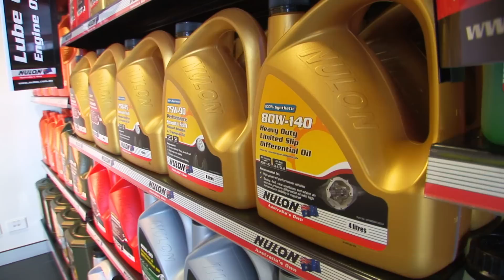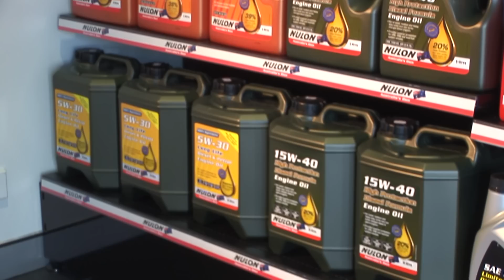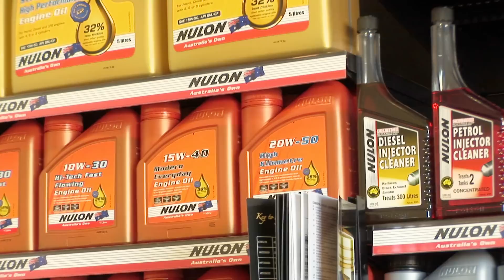FBA Nulon Greg Simons